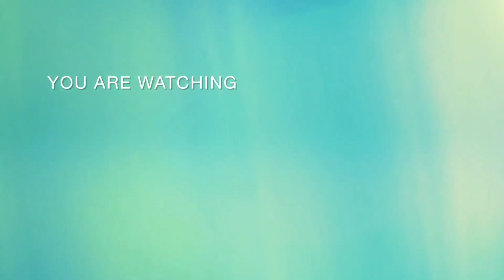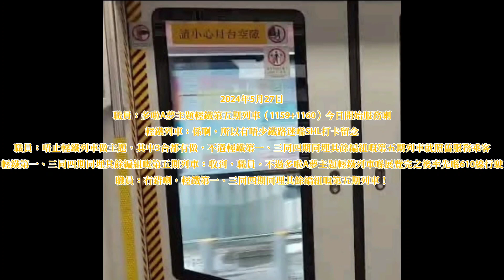多啦A夢主題輕鐵第五期列車（1159+1160）首航之故事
呢個故事純屬虛構，大家千祈唔好當係真！